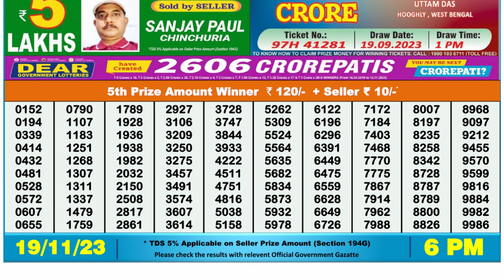🔴Dear Lottery Sambad Live 6pm today 19.11.23 Nagaland State Lottery Result